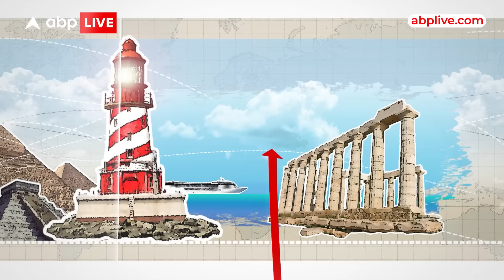Iran Israel War: Iran ने Russia से मांगा एयर डिफेंस सिस्टम S-400, इजराइल के साथ होगा सीधा का मुकाबला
इस्लामिक रिपब्लिक ऑफ ईरान और इजरायल इस वक़्त इस कगार पर खड़े हैं की किसी भी वक़्त सीधा सीधा युद्ध शुरू हो सकता है...